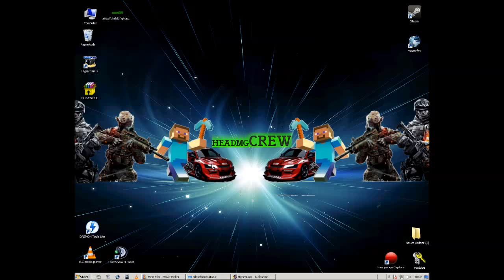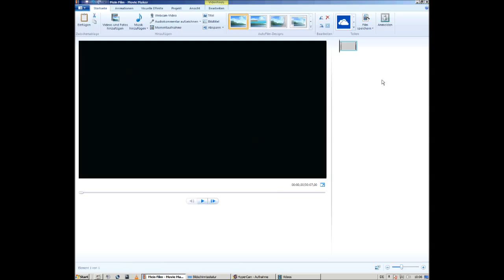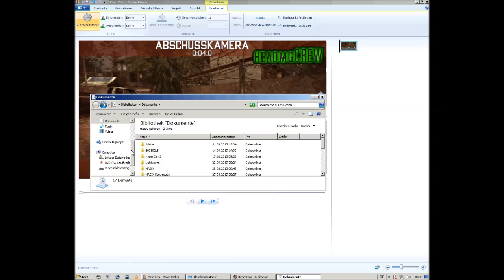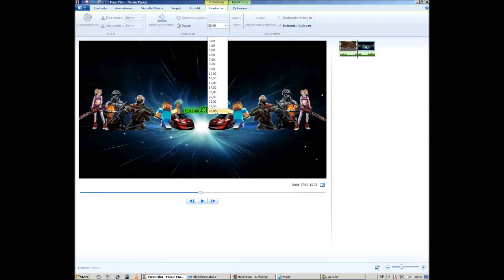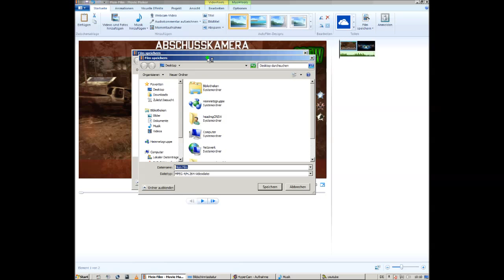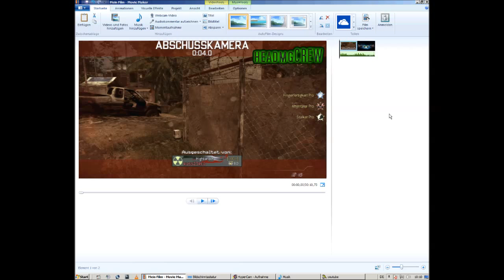Windows Movie Maker KOSTENLOS SCHNEIDEN UND RENDERN TUTORIAL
mahlzeit leute
 Die Inhalte dieses Videos sind Urheberrechtlich geschützt. Jede Vervielfältigung, Sendung, Vermietung und/oder Verleihung des Videos oder einzelner Inhalte ist ohne Einwilligung des Rechteinhabers untersagt und zieht straf- oder zivilrechtliche Folgen nach sich. Alle Rechte bleiben vorbehalten.
besucht ebenfalls den Kanal Wolf90MG
von Kazuya LP

gefällt es euch nicht?

würdest DU etwas besser machen?
willst DU mehr Videos von uns sehen?

Dann :

bewerte  -  positiv oder negativ
kommentiere - Posivtiv oder negativ

Fragen / Anregungen etc?

PN hier bei YT
auf unseren Facebook Seiten
auf der PS3 per PN
auf der XBox 360 per PN

Gamertag

headmgCREW   beide Konsolen

Capture :

Hauppauge HDPVR 2 Gaming Edition
Hauppauge HDPVR 2 Gaming Edition Plus
Fraps

Headset:

Giotek EX-05 ( zum Kommentieren und Voice Chat auf PC/PS3/XBOX360 )

PC:

Son Teil halt :D
i7 , 12gig corsair vengeance , geforce gtx 9800 black edition

Programme:

Hauppauge Capture Software
Arcsoft Showbiz
Lightworks ( 11.1 )
Teamspeak 3
Magix Music Maker
Virtual Dub ( Portable )

immer noch Fragen? dann frag ;)